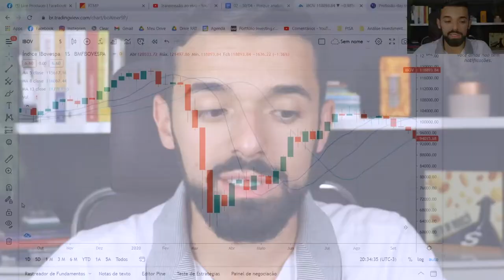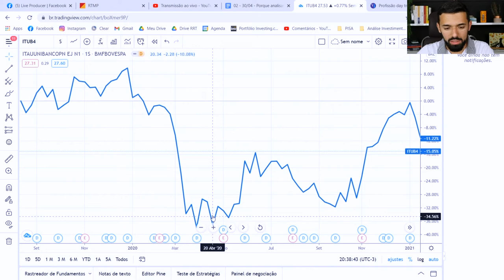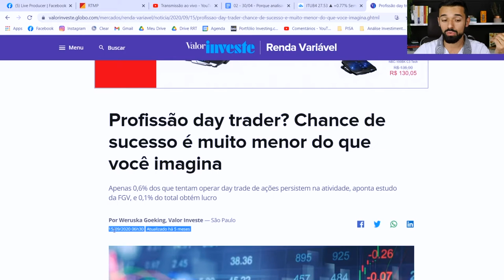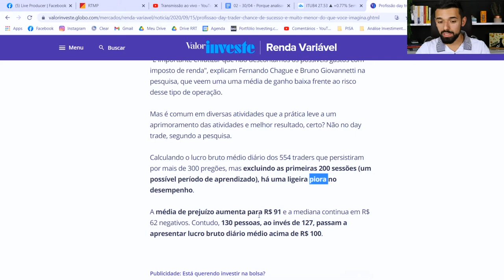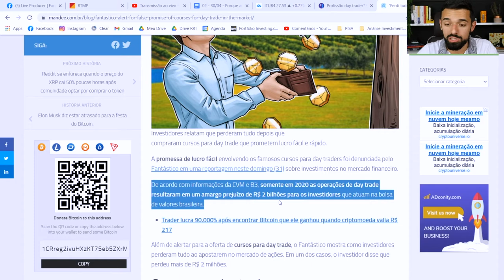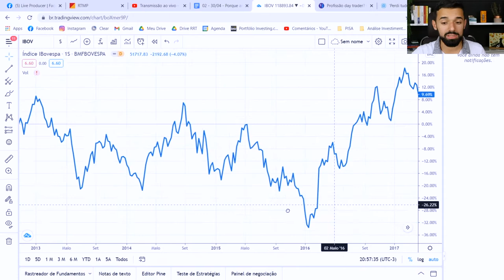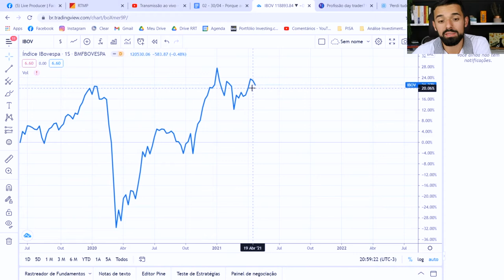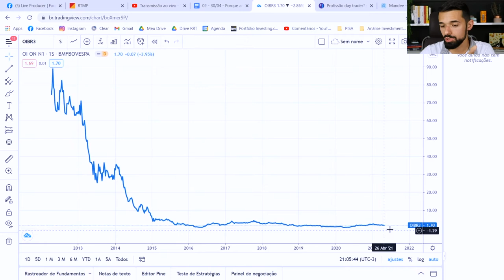PORQUE ANALISAR GRÁFICOS TE IMPEDE DE LUCRAR NA BOLSA DE VALORES | VOCÊ SEMPRE EM ALTA #068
Porque analisar gráficos te impede de lucrar na Bolsa de Valores